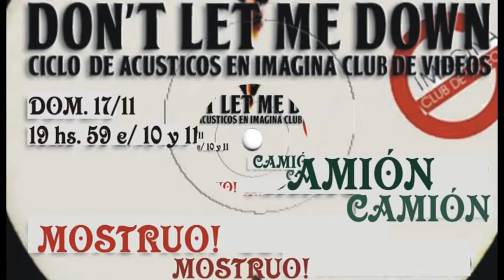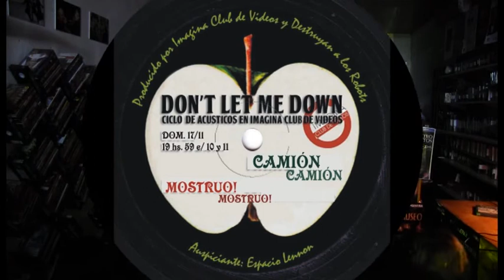El Control por Mostruo! en el Don´t Let me Down de IMAGINA CLUB de VIDEOS.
el Domingo 17 de Noviembre de 2013 se coparon "CAMION" (Laureana Cardelino (guitar-vox), Gato Belazaras (bass), Mauro Cardelino (guitar), Mauro Aramburu (drums) y Juan P Luzuriaga (digital noises) ) + "MOSTRUO!" (Kubilai Medina (Voz y guitarra), Lucas Finocchi (Guitarra y voz), Luciano Mutinelli (Batería y voz) y Gabriel Ricci (Bajo y tos) en el Ciclo: Don't Let Me Down! - No Me dejes Caer! Domingos a la tardecita en el local de IMAGINA CLUB de VIDEOS: Músicos en pequeños formatos. Co-producido con Destruyan a los Robots. Auspicia y aporta equipos Espacio Lennon.
Mostruo! arrancó la 2ª parte de la tarde con "El Control"